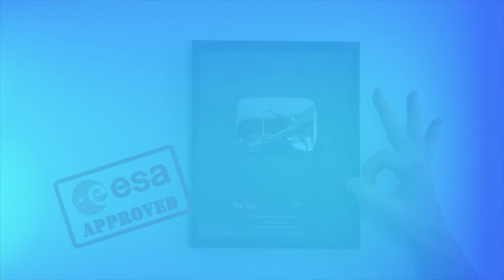ESA-approved Silver Play Button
We recently surpassed 100 000 subscribers on our YouTube channel and are proud to have received a Silver Play Button to mark this achievement. Of course being the European Space Agency, we needed to make sure the Silver Play Button was fit for space...

Thanks to all our subscribers for helping us to achieve this milestone!